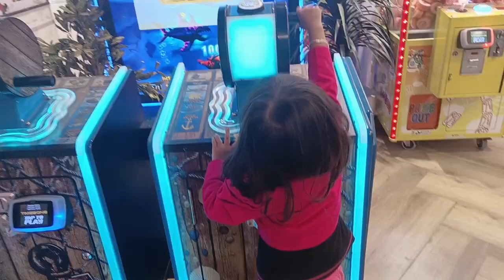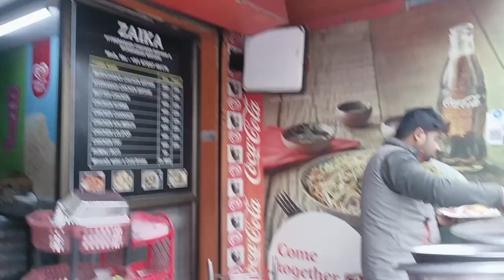City Center// Vlog//alp furi ahilu//